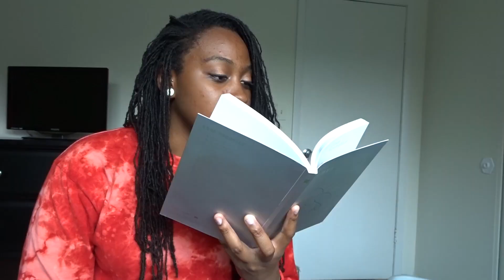BTS- Love Yourself: Answer (ALBUM REACTION)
This is the most embarrassing I've been in a while..,oh well.